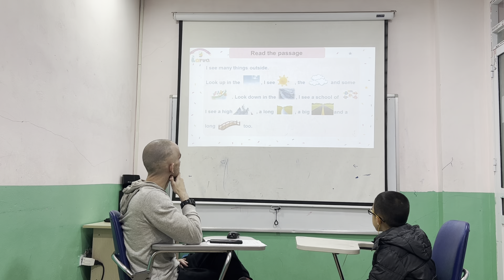Jason - Pre starters 1F - Speaking test WOW3 Unit 4,5,7,8